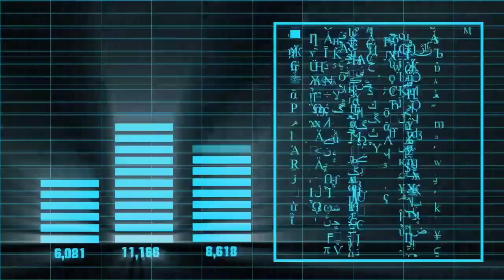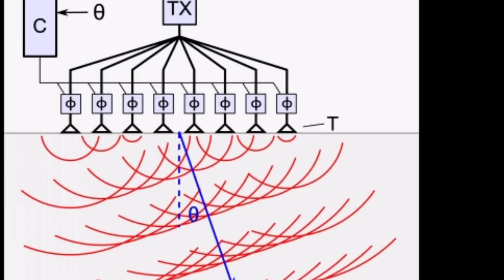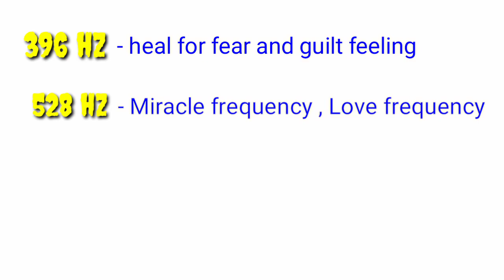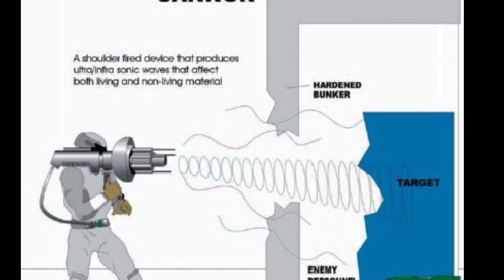sound కి ఉన్న శక్తి తెలుసుకోండి|Interesting facts about sound in telugu|science in Telugu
in this video I explained about the power of Sound in our world.. Interesting facts about sound in world in Telugu. interesting world facts..
Sound used in different streams in different ways .
in meditation , medical , military , etc.

it describes about the power of sound and  power of nature and  power of air ,
and also about power of high sound ,

problems with sound like sound pollution , pollution , sound capacity.,

watch this videos watch world in different way ..

Image footage

photos from.pixeles.

Video by Dee Willi from Pexels

what can I do with sound ,science videos In telugu